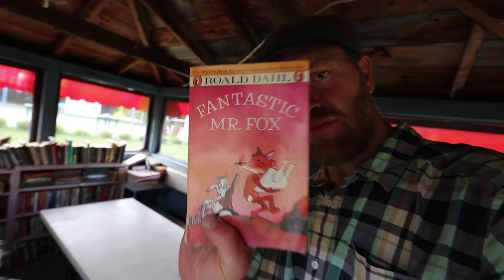Floating Our Bus Conversion Over A Lake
On our way to Canada to feature the “Permaculture Orchard” and JM Fortier, the “Market Gardner. But, we’ve got to cross this lake (in our school bus conversion).